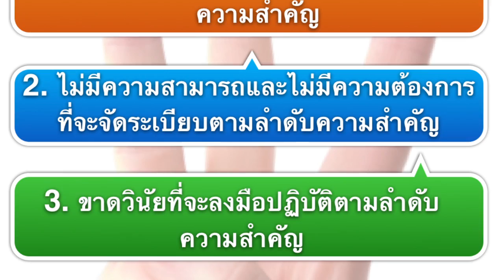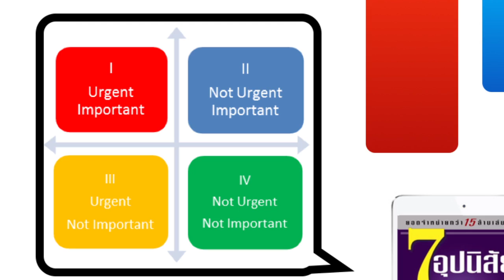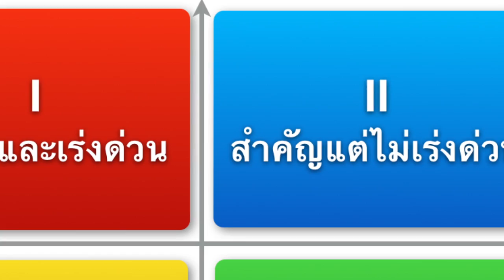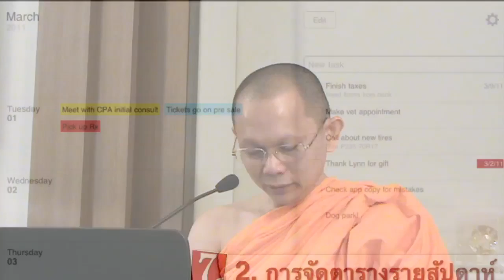N21 Online S2 Ep19 - ทำสิ่งที่สำคัญก่อน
มาถึงอุปนิสัยที่3 ในหนังสือ 7 Habits คือการทำสิ่งที่สำคัญก่อน (Put first things first) คุณลักษณะข้อเดียวที่ผู้ประสบความสำเร็จส่วนมากมีร่วมกันนั่นไม่ใช่การทำงานหนัก ความเฉลียวฉลาด แต่สิ่งนั้นคือ "ทำสิ่งที่สำคัญก่อน" ในครั้งนี้เราจะได้รู้สาเหตุที่เราไม่สามารถทำสิ่งสำคัญก่อนได้ โดยมีปัจจัยหลายๆอย่าง โดยเราจะต้องจัดงานที่อยู่ในมือของเราออกเป็นสี่หมวดคือ สำคัญและเร่งด่วน สำคัญแต่ไม่เร่งด่วน ไม่สำคัญแต่เร่งด่วน และไม่สำคัญแะไม่เร่งด่วน โดยเราสามารถนำข้อมูลเหล่านี้ไปใช้ให้เกิดประโยชน์ได้อย่างไร โปรดติดตามได้เลยคร้าบ